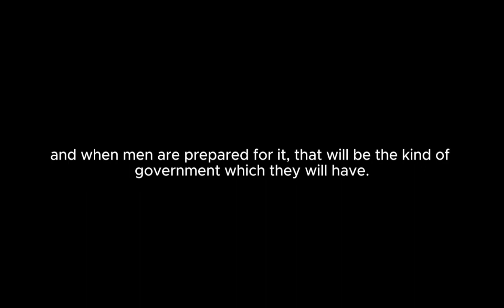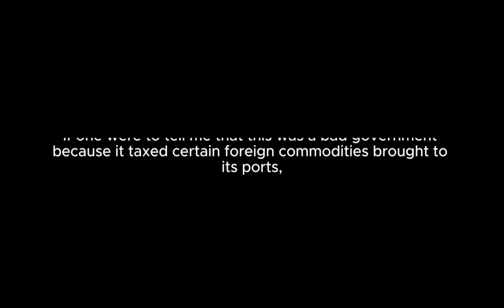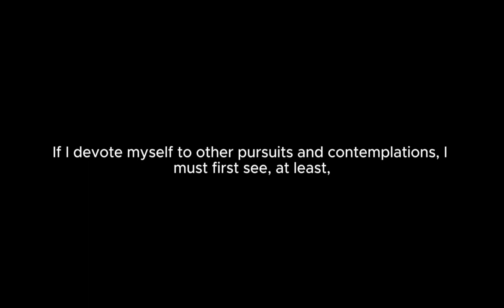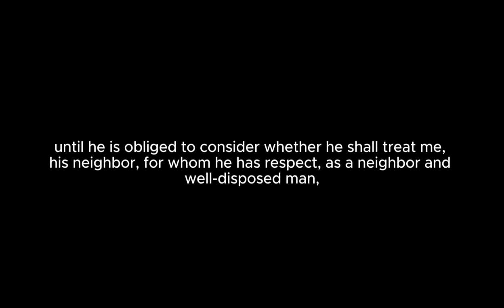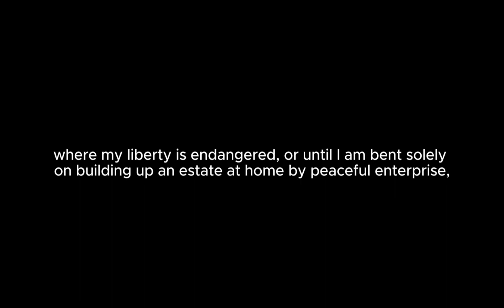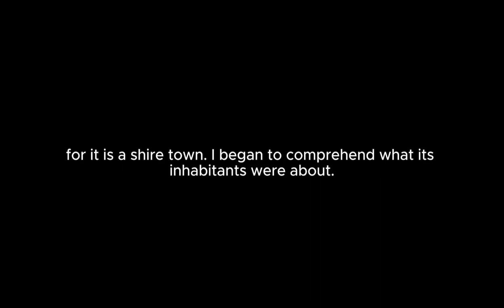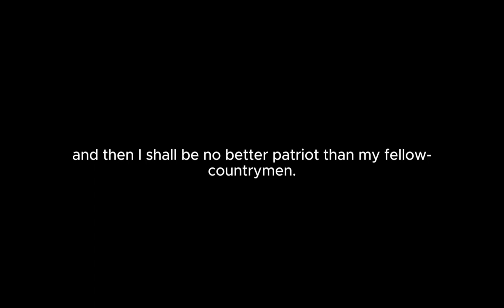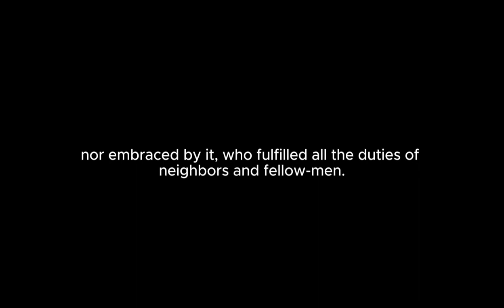On the Duty of Civil Disobedience - Audiobook and Text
Embark on a journey of philosophical exploration and ethical inquiry with our immersive audiobook + text presentation of "On the Duty of Civil Disobedience" by Henry David Thoreau, meticulously curated for enthusiasts of political philosophy and readers in search of profound, thought-provoking literature. 🌿📚🎧 This seminal essay, a cornerstone of civil rights literature, advocates for the importance of individual conscience over the dictates of unjust laws, presenting a compelling argument for nonviolent resistance that has inspired generations of activists and thinkers worldwide.

🌟 Special Features Tailored for You 🌟

🎙️ Insightful Narration: Immerse yourself in Thoreau's persuasive prose with narration that captures the essence of his call to moral action, enhancing your understanding of civil disobedience as a means of effecting social change and standing against injustice.
📖 Text for Deep Reflection: Accompanied by the full text in night mode, featuring white text on a black background, to ensure a comfortable reading experience in low-light conditions without straining your eyes, creating the perfect ambiance for delving into Thoreau's exploration of personal ethics, democracy, and the role of the individual in society.
🕊️ A Blueprint for Peaceful Protest: Explore "On the Duty of Civil Disobedience," an essay that not only critiques the government's role in perpetuating injustice but also offers a rich narrative for readers who appreciate the depth and relevance of Thoreau's work, providing a compelling exploration of themes such as individual sovereignty, the moral responsibility to dissent, and the power of peaceful protest.
"On the Duty of Civil Disobedience" stands as a testament to Henry David Thoreau's profound impact on American thought and global movements for social justice, inviting readers and listeners to reconsider the mechanisms of governance and the moral imperatives that guide our actions. Thoreau's essay remains a powerful call to conscious living and civic engagement, as relevant today as when it was first published.

🌙 Why This Audiobook + Text Experience Is Essential 🌙

📘 Tailored for Thinkers and Activists: Perfect for those drawn to the principles of justice, freedom, and ethical living, this presentation offers a dynamic way to engage with one of the most influential texts in the tradition of civil resistance.
🌜 Ideal for Engaging Reading and Deep Contemplation: The night mode feature ensures a comfortable and immersive reading experience, allowing you to absorb Thoreau's arguments and reflections without the harsh glare of traditional screens, fostering a mood of introspection and determination.
📚 Enhanced Engagement & Understanding: Combining auditory and visual learning aids in the absorption of the essay's philosophical underpinnings and practical applications, making the timeless principles of "On the Duty of Civil Disobedience" more accessible and impactful.
Embark on "On the Duty of Civil Disobedience: Audiobook and Text," and subscribe for a journey through the heart of Thoreau's meditation on the power of the individual to enact change and live in harmony with one's deepest convictions. 🎧📖💡

Perfect for students of history and philosophy, advocates for social justice, and anyone inspired by the legacy of peaceful protest, this presentation of "On the Duty of Civil Disobedience" by Henry David Thoreau invites you on an unforgettable exploration of the strength of conviction and the courage to stand against injustice. Let Thoreau's visionary essay inspire your own path to conscientious living and civic responsibility.